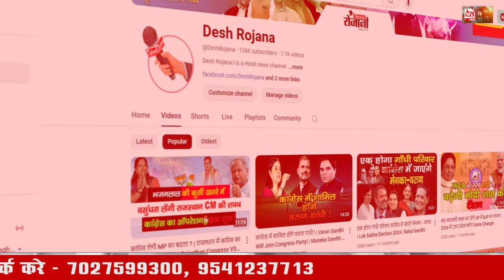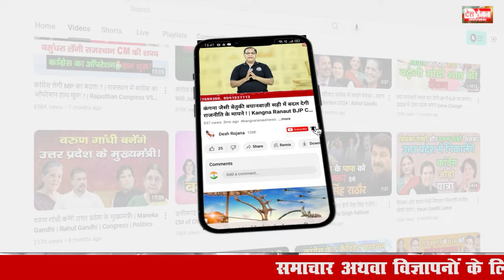BJP कैंडिडेट चुनने के लिए कार्यकर्ताओं के बीच हुई रायशुमारी ! | Haryana BJP | Election 2024